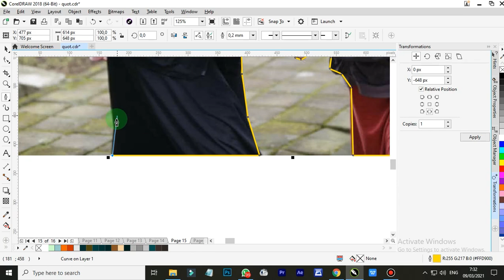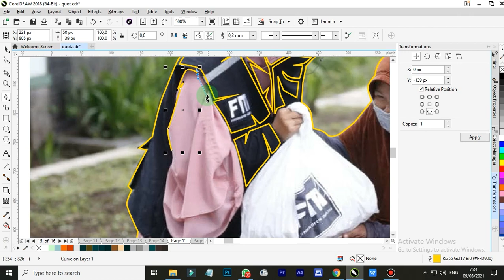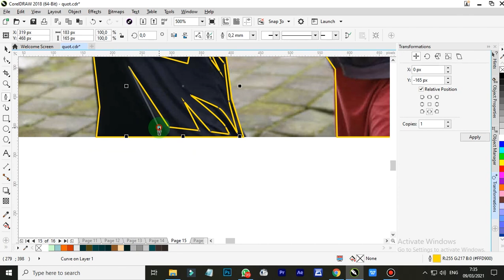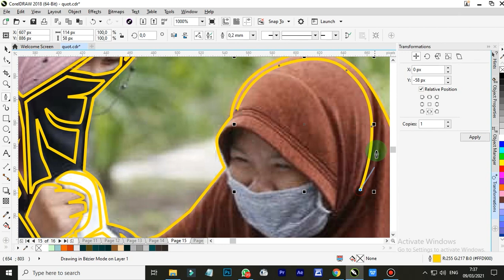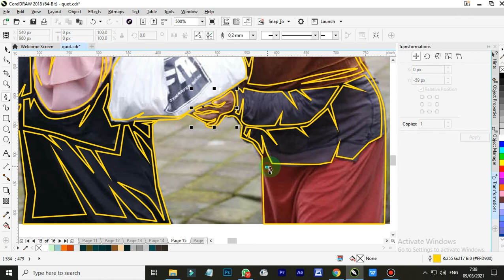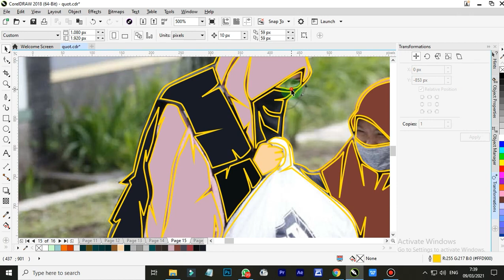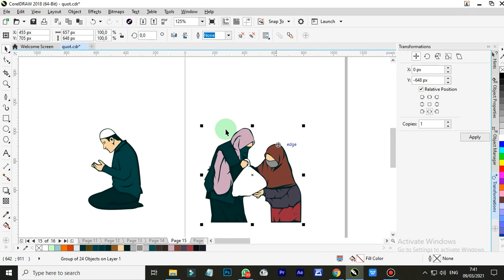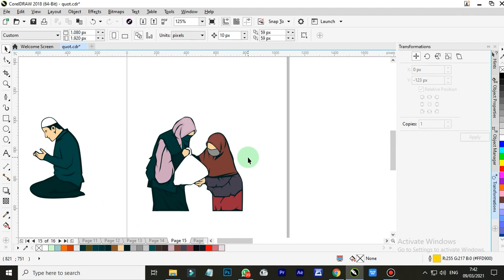cara buat gambar kartun di corel draw